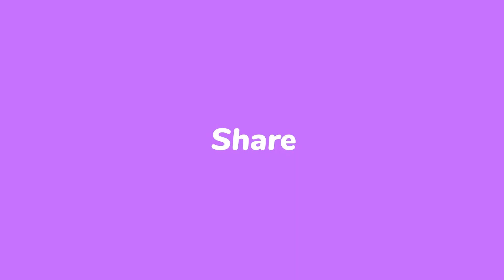New Garten of BanBan 4 Coloring pages / Coloring Garten of BanBan 4 Animation / Music NCS